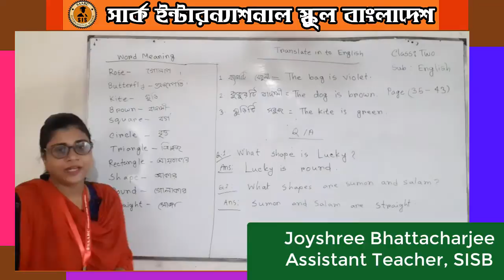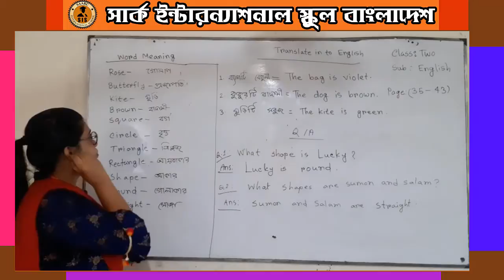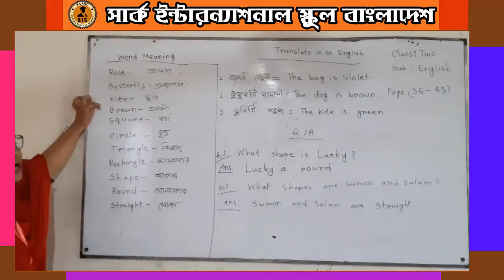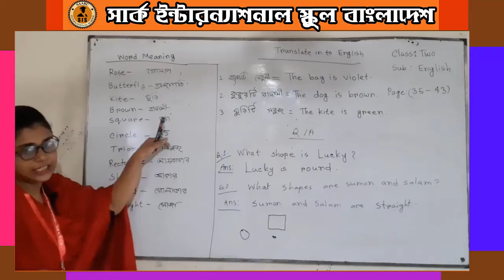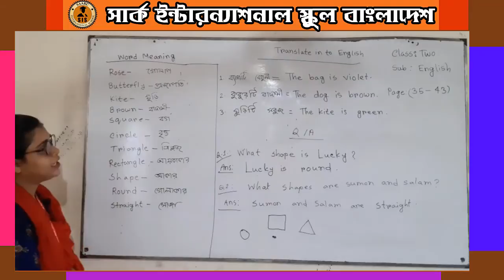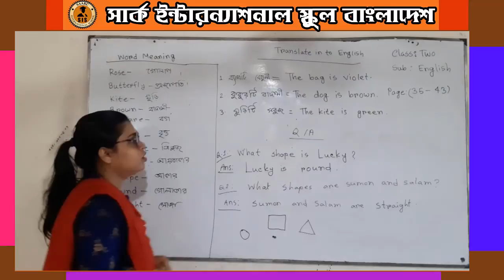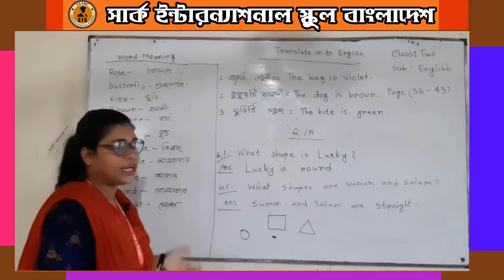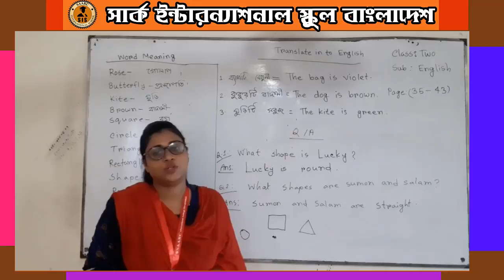Class two | English | Word Meaning | Translate into English | Question Answer | SAARC e Education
Class 2 | English | Word  Meaning | Translate into English | Question Answer | SAARC  e Education | Joyshree Mou
২য় শ্রেণি ইংরেজী